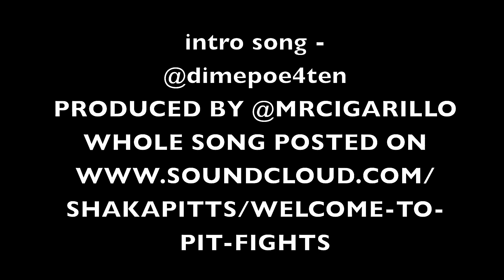PIT FIGHTS BATTLE LEAGUE : CAUSE OF DEATH: MAKK MIZZLE VS YOUNG BMORE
Any mention of violence or any immoral activity is SOLELY for artistic and entertainment purposes only.
All participants and fans in this video agreed to appear in this video when they entered our event.

Parental discretion advised, use of strong language is present in our content.